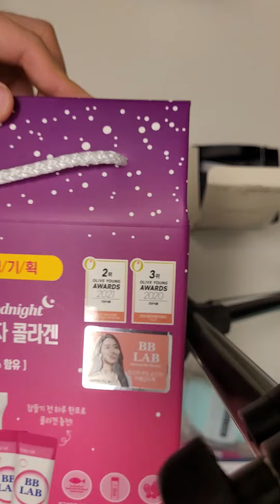[올리브영]정샘물 에센셜 스킨 누더 쿠션